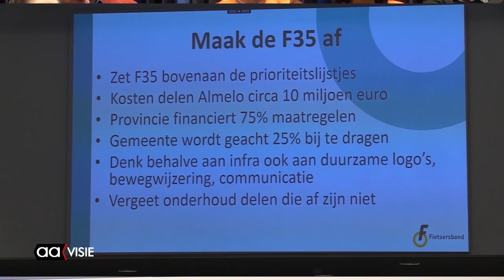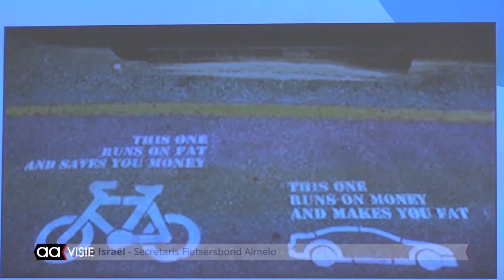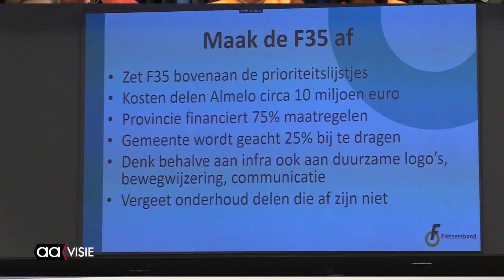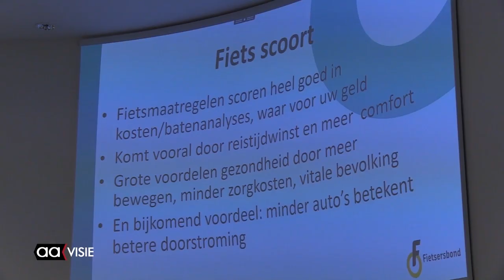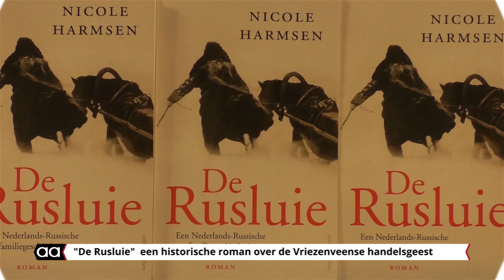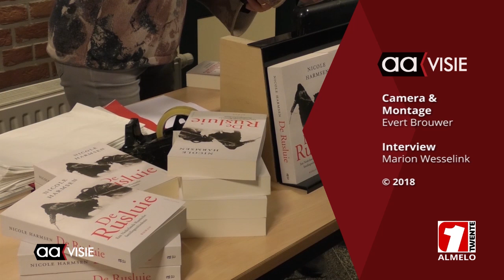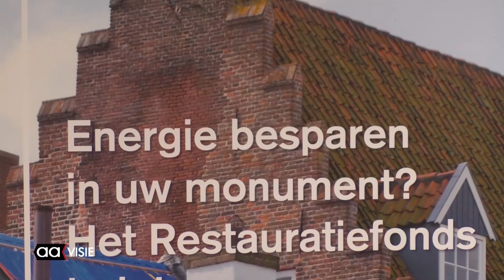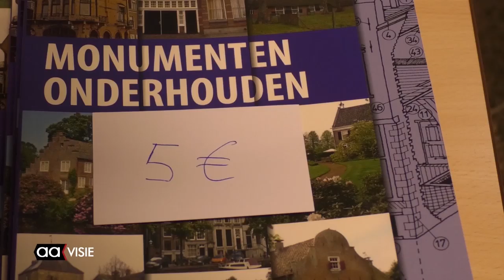Allemaal Almelo week 46, november 2018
Politiek beraad over fietssnelweg, Heracles-aanvoerder Tim Breukers, Verduurzamen van monumentale panden, Presentatie boek 'De Rusluie', Oratoriumkoor Toonkunst repeteert, Beeld voor beeld: Staande en Aagenda voor deze week.